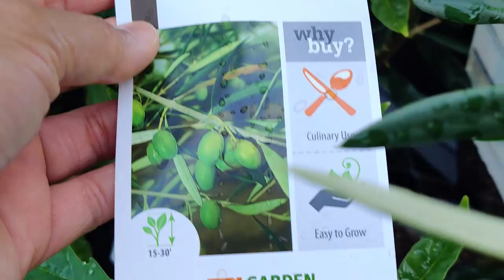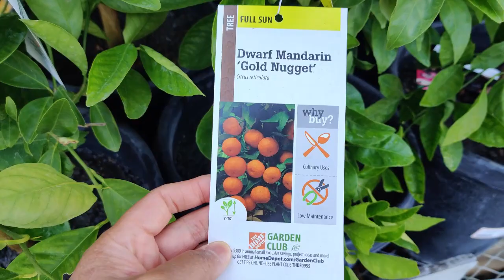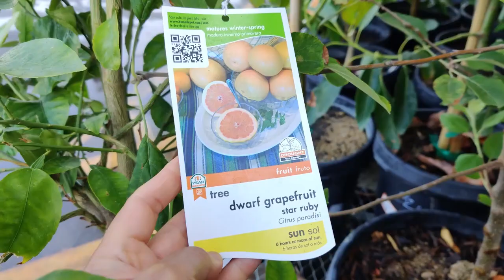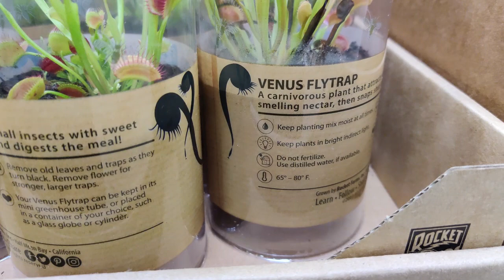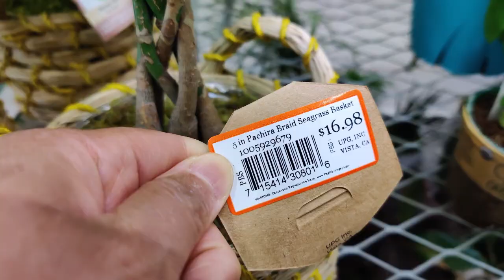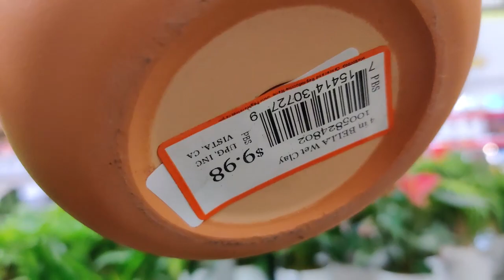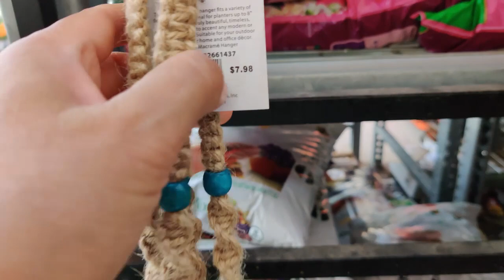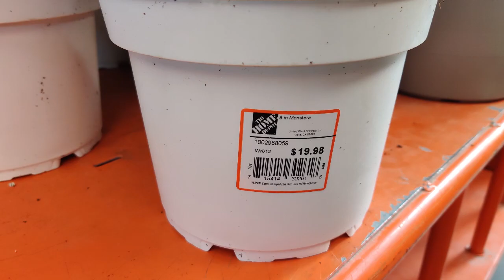Home Depot Plant Shopping July 23, 2021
This sunny summer day finds us at Home Depot in Panorama City shopping for unique fruit trees and rare houseplants.  We went through the fruit trees, and this Home Depot has quite a nice selection of fruit trees.  There is a mature moringa tree for about $35.  That is a great price!  I have never seen moringa trees sold at the box stores.  There were apple trees, guava trees, cherry trees, avocado trees, peach trees, dragonfruit plants, citrus trees, Brazilian papaya trees, variegated pink lemonade lemon trees, and pomegranate trees.  There were some wooden barrel planters, and galvanized troughs.  In the way of exotics, there were crotons, pachira aquaticas, swiss cheese plants, sanseverias, draceanas, orchids, kalanchoes, philodendron Berkins, anthuriums, calatheas, and much more.  As we strolled out to the outdoor area, they were bringing in new carts full of monstera deliciosas, sanseverias, and several other varieties.  They were in great shape, and so beautiful, lush, green, and with very few torn leaves.  I love them so much!